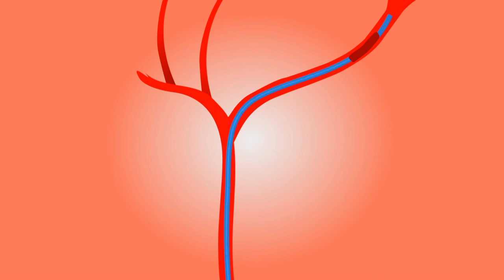अवचेतन मन का सही उपयोग कैसे करें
Astro nomero vastu by Neetu ji is a renowned name in the field of astrology and astrology and vastu
 consultancy .she is a well known what motivational speaker or transformational life coach corporate trainer ,relationship counselor, spiritual healer, face reader neumerologist and vastu Shastra over the course of the last 10 years she has help many individuals industries and corporates with her a specialised counselling for problems related to health ,wealth ,job ,career medical issues and material success to know more about her please visit astronomero vastu Neetu ji